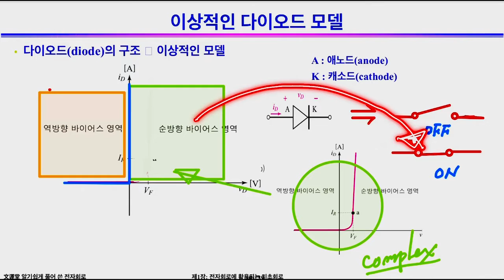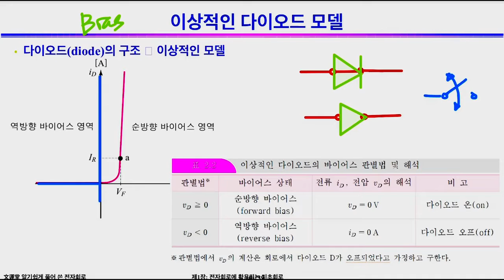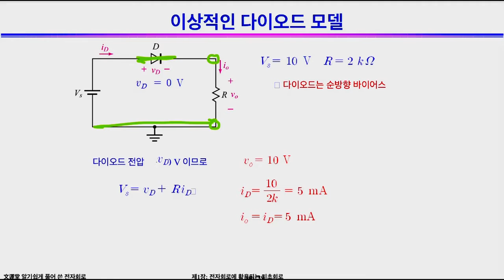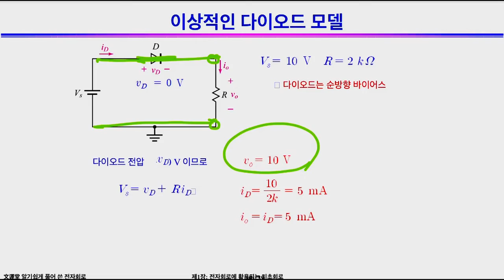이상적인 다이오드 해석 전자회로2.3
다이오드가 포함된 회로를 다이오드의 이상적 모델을 사용해서 해석하는 방법을 다룬다. 약간의 Error가 있을 수 있지만 가장 빠르게 해석하는 방법이므로 매우 많은 경우 사용된다. 특히, 교류가 포함된 정류회로의 해석에서 매우 유용하다. Diode, ideal diode